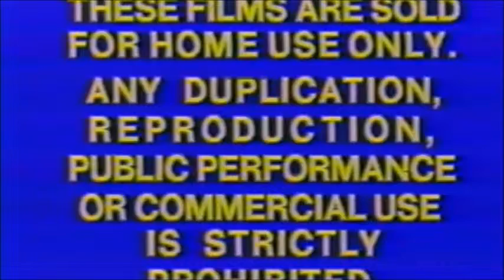My Girl 1991 Part 1